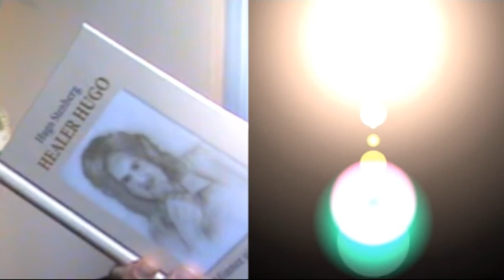"Healer Hugo - Minner gjennom tiden" Av: Hugo Stenberg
"Healer Hugo - Minner gjennom tiden" Forfatter: Hugo Stenberg  -  Boken selges via bokhandlere og forfatter. Se også barneboka "Snadden har bursdag".